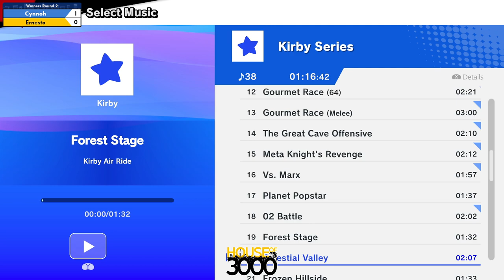BoMBS 158 Winners Round 2 Cynnoh vs Ernesto